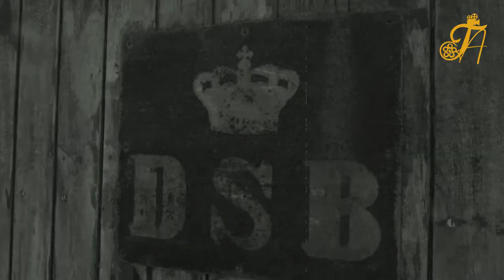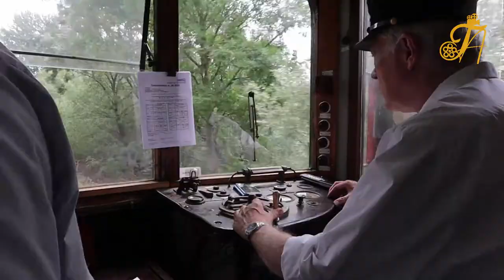തീവണ്ടി ഡ്രൈവറുടെ കൂടെ ഒരു യാത്ര, റെയിൽവേയുടെ ചരിത്രം തേടി !@beautifulvideos01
തീവണ്ടി ഡ്രൈവറുടെ കൂടെ ഒരു യാത്ര@beautifulvideos01 @Nordsjællands Veterantog